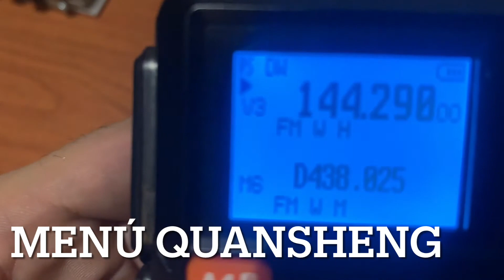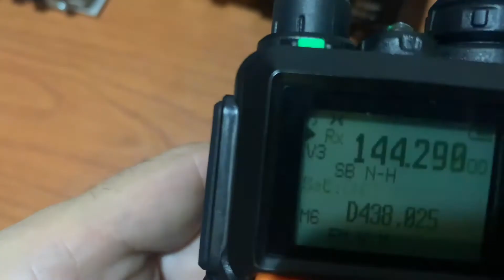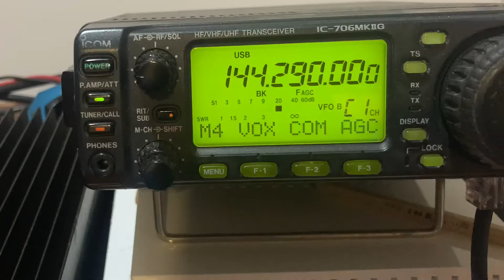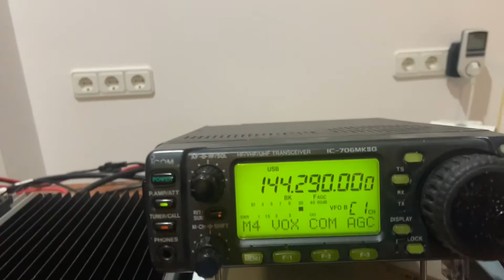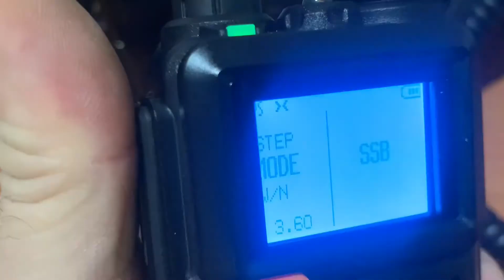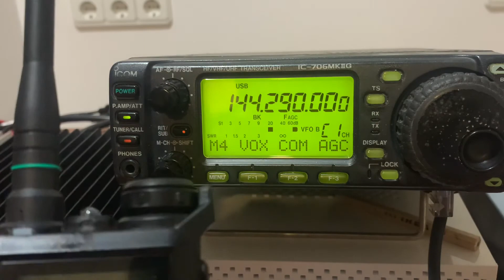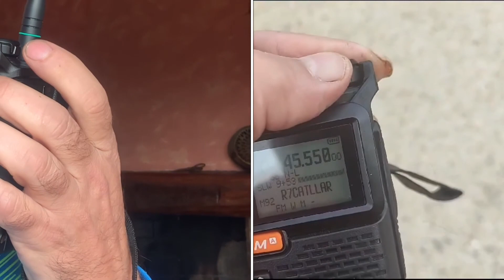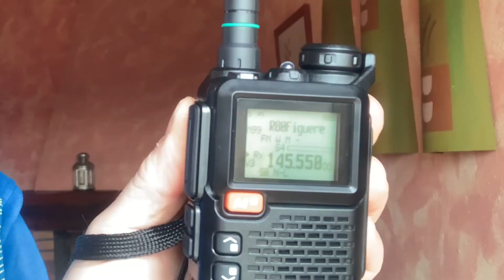QUANSHENG UV-K5 SSB TX TEST 2.0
🎙️ Ham Radio - Segona Part Test: Radtel ANYSECU i Quansheng UV-K5 🎙️

En aquest vídeo, explorem el test del firmware del Quansheng UV-K5, on destaca el nou apartat SSB TX en el menú. Durant les proves, sembla que l'equip emula la Banda Lateral Superior (USB), però amb una portadora contínua, similar al funcionament en FM.

🔹 Observacions del test:

Transmissió: L'àudio en SSB TX no és gaire agradable per la portadora contínua.

Recepció: En RX, el rendiment sembla millor, oferint una experiència més clara.
El Quansheng UV K5 és un dels walkie de cobertura completa més barats que hem provat mai. És un veritable competidor del Baofeng UV-5R i ofereix més funcions, més cobertura i una millor qualitat de construcció.
Air Band
👇 Subscriu-te per més vídeos de ràdioafició! 👇 Si t'apassiona la ràdioafició i els concursos, no t'oblidis de subscriure't al canal, donar like i compartir el vídeo amb altres apassionats. 📡🔧✨
El Quansheng UV-K5, un walkie-talkie econòmic de doble banda VHF/UHF, s’ha convertit en una plataforma experimental per a radioaficionats gràcies a la comunitat de desenvolupadors que han creat firmwares modificats com els de F4HWN, EGZUMER, IJV i CHOUYU. Amb aquestes actualitzacions, el dispositiu pot fer molt més del que permet la configuració de fàbrica.

📡 Funcions avançades disponibles amb firmware modificat:

Recepció en 10 GHz (RX FT8) mitjançant la banda de 10 m, aprofitant la modulació SSB i tècniques d’emulació digital.

Transmissió en CW (Morse) amb indicació de QTR (hora local), ideal per a balises automàtiques o proves de cobertura.

Emulació de TX en SSB, una funcionalitat experimental que permet simular transmissió en banda lateral única, tot i les limitacions de maquinari.

Accés a bandes extenses, incloent air band, HF, NOAA, i recepció ampliada fins a 600 MHz.

Menús personalitzats, calibració de desviació, mode espectre i funcions de test RF.

🔧 Firmwares destacats:

Chouyu/uv-k5-firmware-ssbtx – Suport per TX experimental en SSB i CW.

F4HWN custom firmware – Versió oberta amb actualitzacions constants i suport per balises.

Comparativa de mods – Taula detallada amb capacitats de cada versió.

🎯 Ideal per a:

Radioaficionats que volen experimentar amb FT8, CW, SSB i bandes extenses.

Desenvolupadors que busquen una plataforma oberta per proves RF.

Usuaris avançats que volen personalitzar completament el seu transceptor.
El Quansheng UV-K5 és un transceptor portàtil de doble banda amb funcions avançades per a radioaficionats. Ofereix una gran versatilitat en recepció i transmissió, ideal per a comunicacions d’emergència, activitats a l’aire lliure i ús amateur.

📡 Característiques principals del Quansheng UV-K5
Banda de transmissió (TX):

VHF: 136–173.9975 MHz

UHF: 400–469.9975 MHz

Banda de recepció (RX):

Cobertura completa: 50–600 MHz

Inclou:

50–76 MHz (RX només)

76–108 MHz (ràdio FM)

108–135.975 MHz (banda aeronàutica, RX només)

174–349.975 MHz (RX només)

350–399.975 MHz (RX només)

470–600 MHz (RX només)

Potència de sortida: fins a 5 watts

Funcions destacades:

Recepció de NOAA Weather (alertes meteorològiques)

Intercomunicació en banda creuada

Recepció AM/FM d’aviació

Ràdio FM integrada

Rèplica sense fils de configuració entre equips

Coincidència ràpida de freqüència (one-channel matching)

Disseny i interfície:

Pantalla LCD estreta però clara

Botons grans i intuïtius, amb un menú destacat

Carcassa amb frontal gris distintiu

Altres especificacions:

Bateria recarregable de llarga durada

Compatible amb programació per software (via cable USB)

Manual disponible en castellà per facilitar la configuració

Aquest equip és especialment valorat per la seva capacitat de recepció multibanda, cosa que el fa útil tant per a radioaficionats com per a tasques de monitoratge i emergència
 : Quansheng UV-K5 firmware modificat, RX FT8 10GHz, TX CW QTR, emulació SSB, walkie talkie air band HF, firmware experimental radioaficionat.
El Quansheng UV-K5 és un walkie-talkie de radioaficionat molt popular per la seva versatilitat, baix cost i capacitat de modificació. És especialment apreciat per radioaficionats que volen experimentar, portar-lo en portable o fer-lo servir com a equip secundari.

Banda dual: VHF (144–148 MHz) i UHF (430–450 MHz)

Potència de sortida: 5 W (alta) / 1 W (baixa)

Canals de memòria: Fins a 200 canals programables

Pantalla: LCD amb retroil·luminació i doble línia

Bateria: 1600 mAh (recarregable, amb carregador USB)

Altres funcions:

Ràdio FM comercial (88–108 MHz)

Llum LED integrada

Funció VOX, escaneig, alarma d’emergència

Programable via cable USB i programari com CHIRP